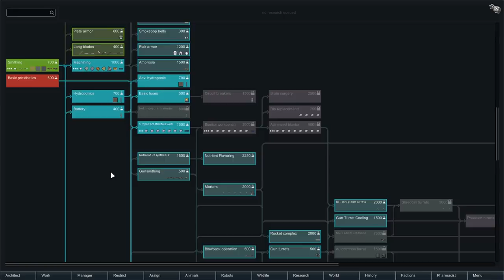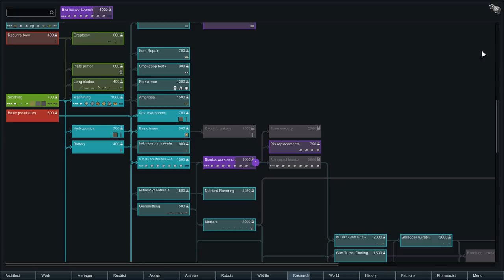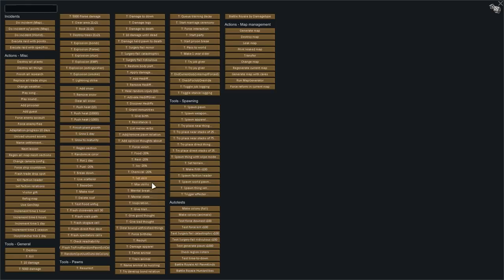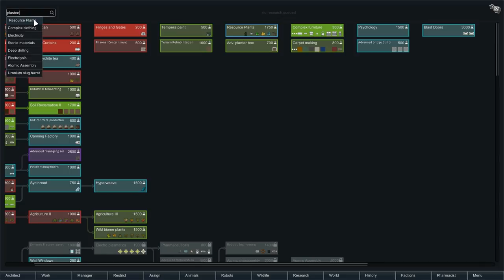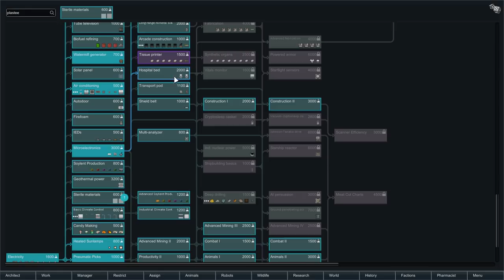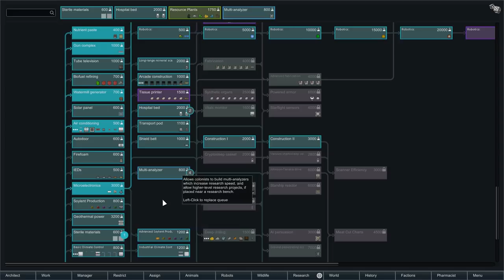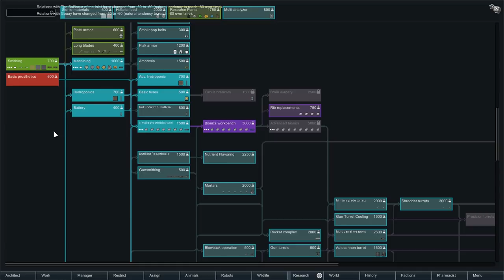Let's Play Rimworld [1.0] - Part 13 - Cramped